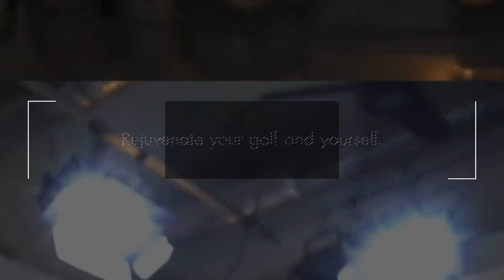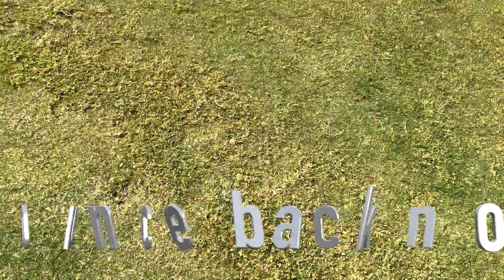タイゴルフが世界最強の声も出て来ている中、3年振りにホアヒンゴルフ合宿が復活しました！環境、気候、食事、プール全てが揃った本気のゴルフ合宿です！【54World Travel 星野 豪史】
Asian Tour Final QT

星野 豪史　Instagram
54hoshino
星野 豪史　Twitter
＠54HOSHINO

1994年4月に大学を休学し渡米、10月、プロ転向。帰国後は1999年にはAsian PGA TOUR、2001年〜2006年にはJGTO(日本ゴルフツアー機構)が主管するJGTO TOURならびにJGTO  Challenge TOUR(現Abema TV TOUR)にてプレー。
1994年より、Mike  Smith氏に師事し、2005年からはショートゲーム理論においてStan Utley氏に師事する。
2002年に54GOLF CLINICを設立、クライアントの多くからシングルプレイヤー、クラブチャンピオンを輩出し、各界に顧客を抱える。また、ジュニアゴルファー育成、学生ゴルファー育成にも定評があり、東京都国体代表選手多数、東京都ジュニアゴルフ選手権優勝者多数を育成している。
2010年6月には初心者向けジュニアゴルフスクールを起業し、エグゼクティブプロデューサーに就任。2016年11月に同社を上場企業に売却し、エグゼクティブプロデデュサーを退任。プロゴルファーだけでなく経営者としての一面も持つ。